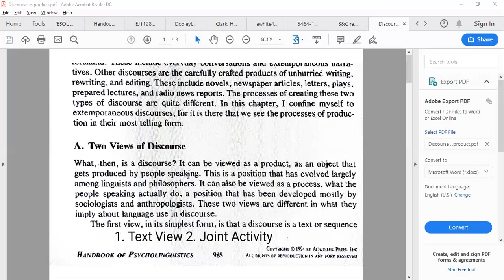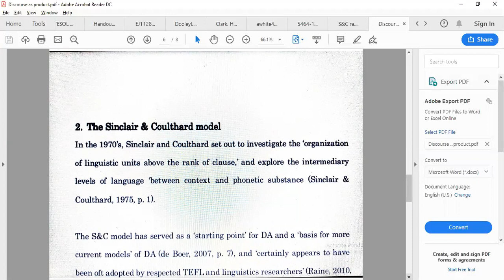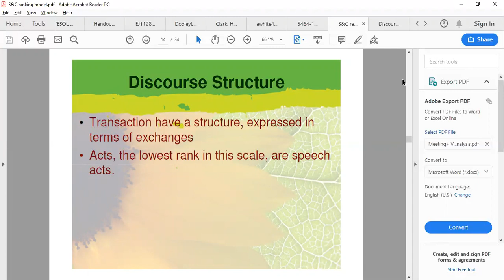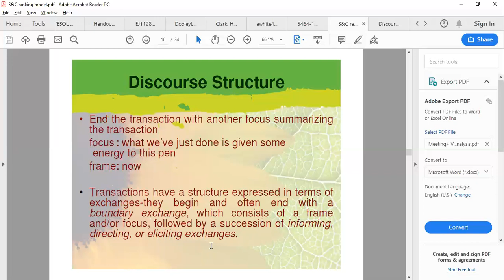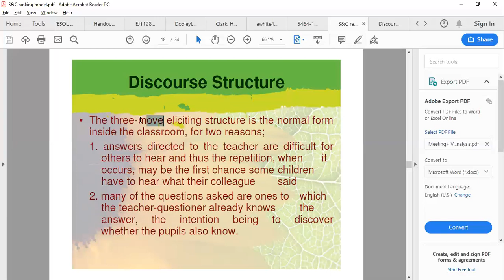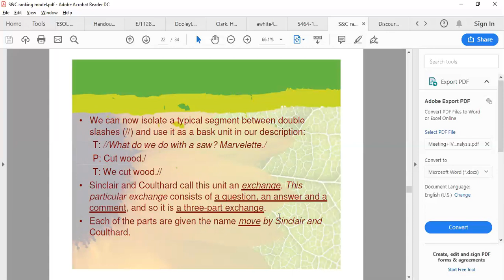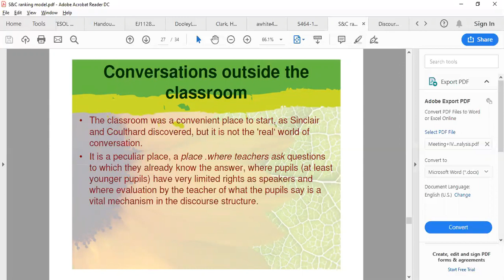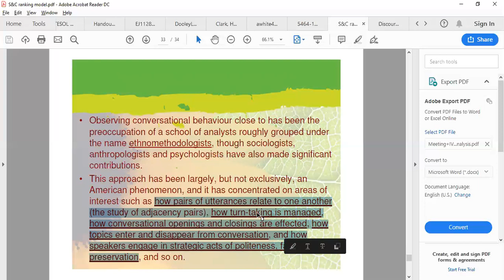Structure: Discourse as a Product, Sinclair and Coulthard Rank Scale Model